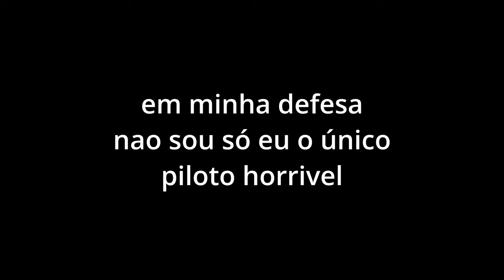GAMEPLAY ENGRAÇADO 2